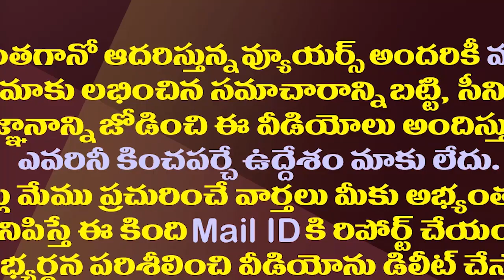టీడీపీ జనసేన పొత్తులో అతిపెద్ద సమస్య ఇదే..!| Pawan Kalyan Facing Big Problem On TDP Alliance Issue